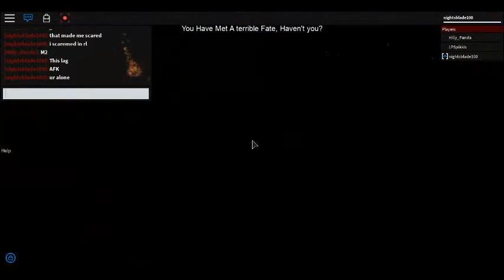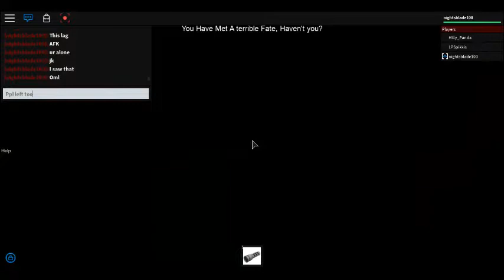Roblox Horror elevator Part 1-Alone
So yeah i've never played it before i had no idea what comes.

So for the shortness there will be a link to a diffrent one but in a story version.

For me this would be 18+ xD.

Well its too much for me.

Anyother games you would like to me to video please say in comments.

And your wish will be granted :3

See ya' in part 2!